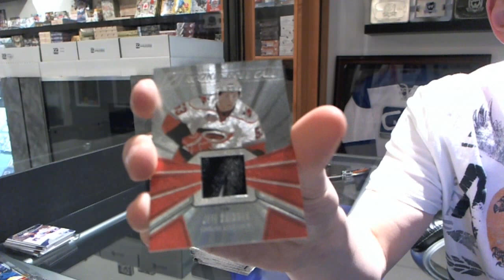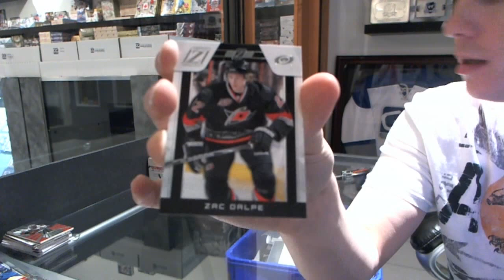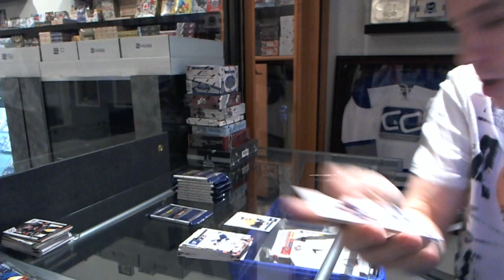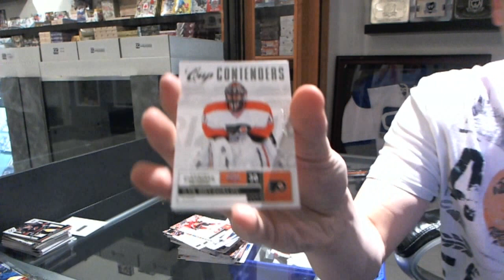11-12 Panini Contenders & 10-11 Panini Zenith Hockey Box Break - C&C #1676